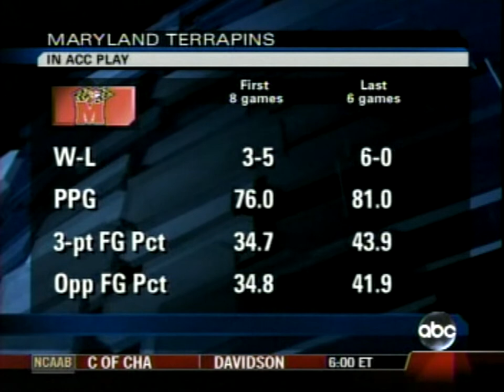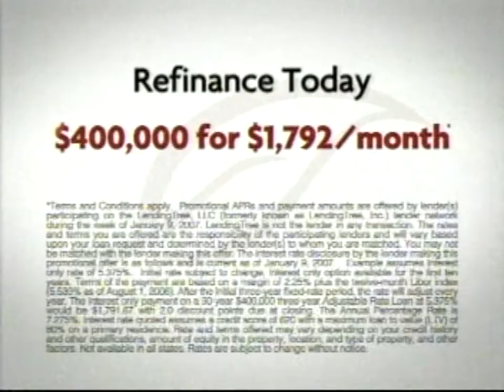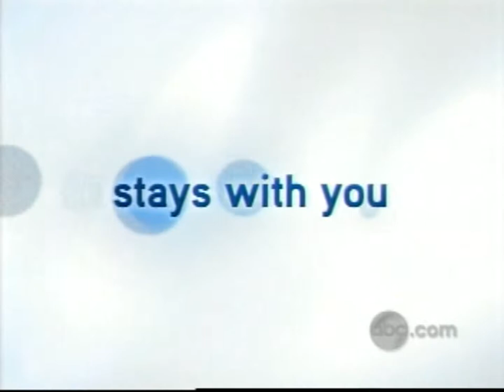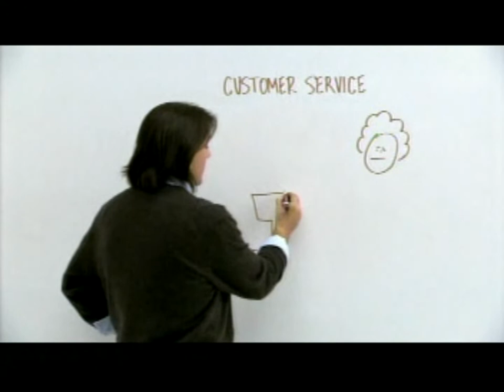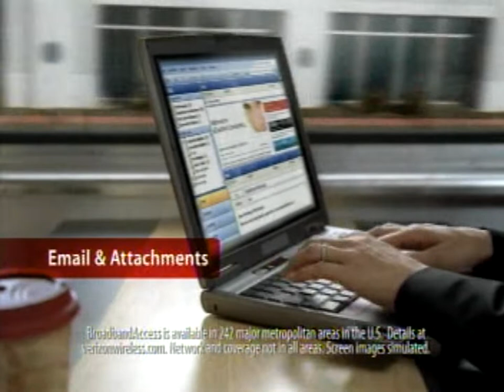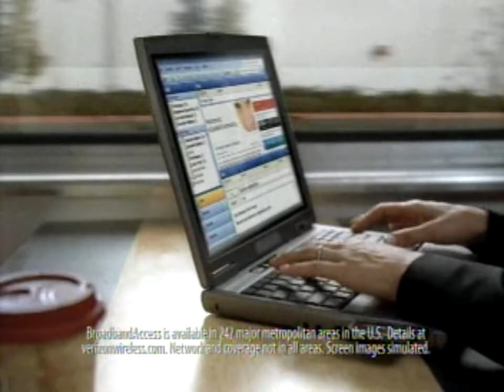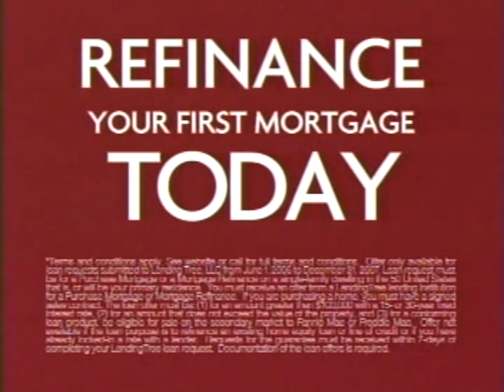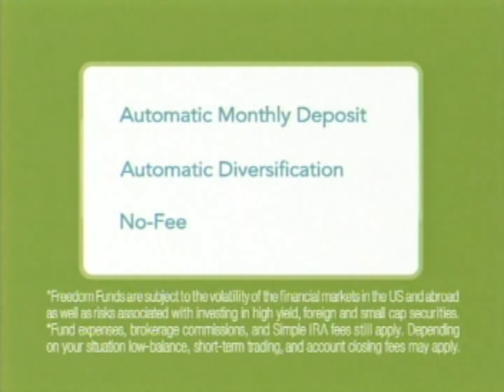2007 03 03 NC State @ Maryland (24)